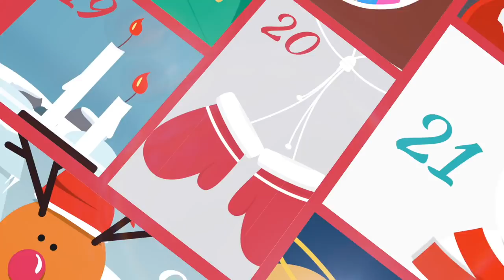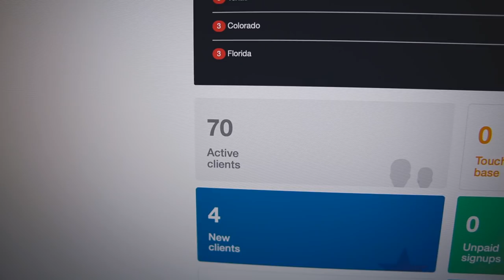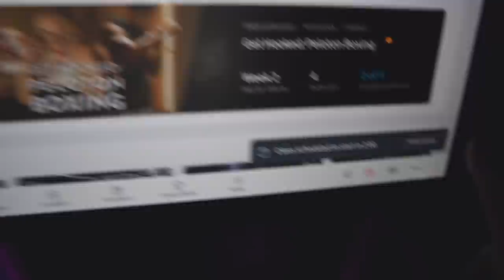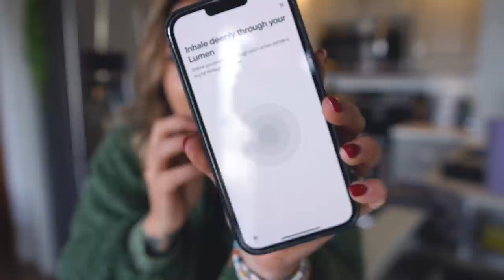VLOGMAS EP.15 | MERRY CHRISTMAS! Hang Out With Me On Christmas Eve (Vlog)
►CAMERA GEAR
Camera: Sony A6600
Lenses: